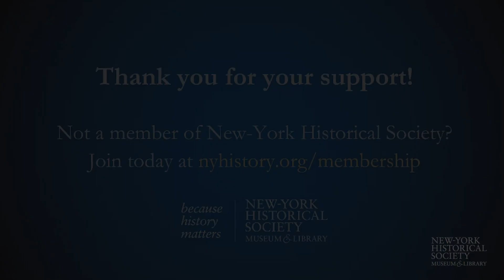Civil War Secrets and Spies // 2023 Max Conference: Religion & Gender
Secret codes. Covert operations. Disguises and hidden identities. Douglas Waller, author of Lincoln's Spies; Civil War historian Dr. Elizabeth Varon; and Allison Robinson, co-curator of "Kara Walker: Harper's Pictorial History of the Civil War (Annotated)" discuss the lives and lingering mysteries of women who fought and worked undercover during the deadliest war in American history.